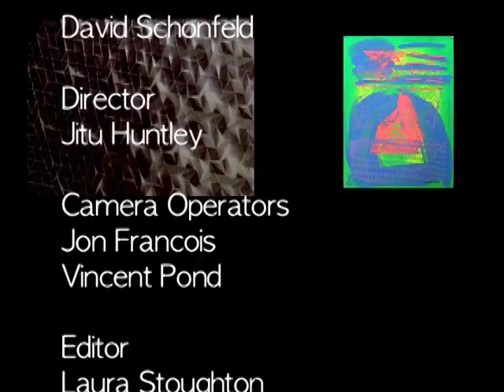Art Talks: "Multimedia Artists" (March 2014)